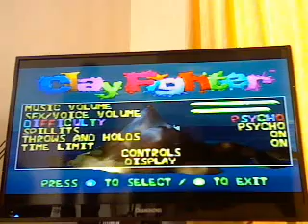Video 39(clay fighters 631/3)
clay fighters 631/3 played on psycho difficulty, with Houngan long play through